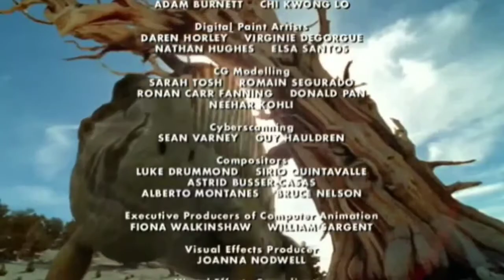Walking with Monsters {BBC} Episode 1: Water Dwellers (part 8)